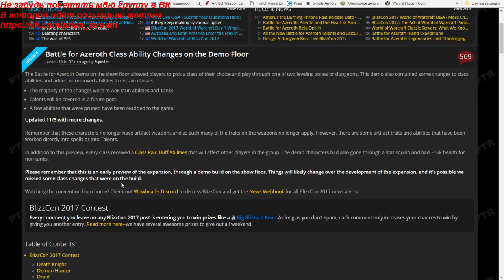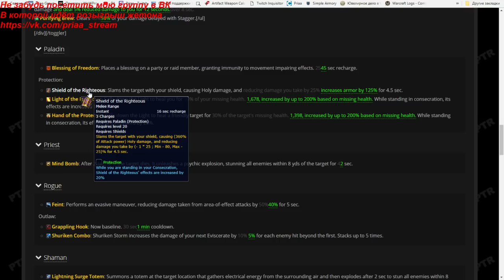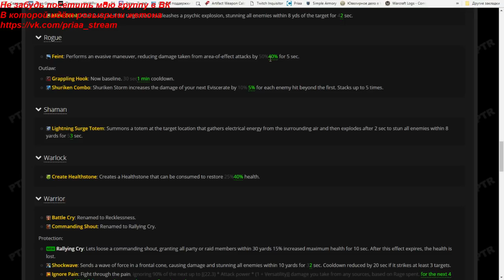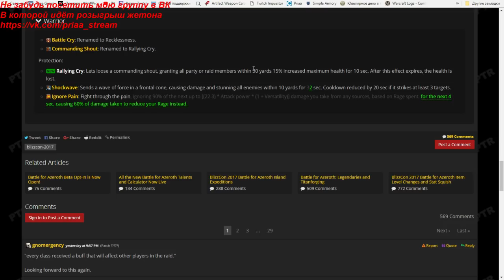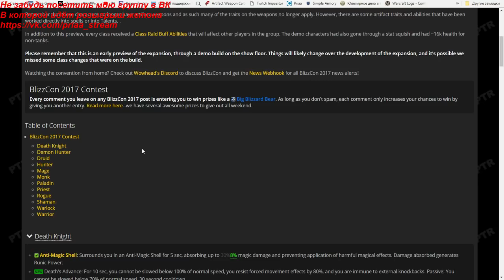Изменения классов в World of Warcraft : Battle for Azeroth